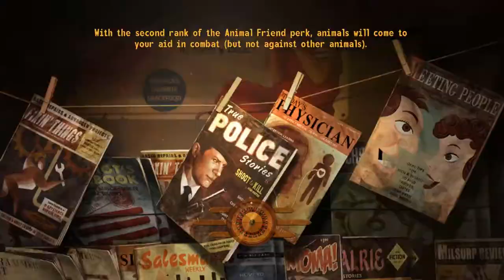Where the Long Arm Does Reach - Let's Play Fallout: New Vegas (Max Difficulty) #7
Well, pardon me, pardner!

We're jingle-jangling off into the Mojave Wasteland of Obsidian Entertainment's  Fallout: New Vegas. We'll be playing through the entirety of the game, including all of the DLC, none of which I've ever touched before now.